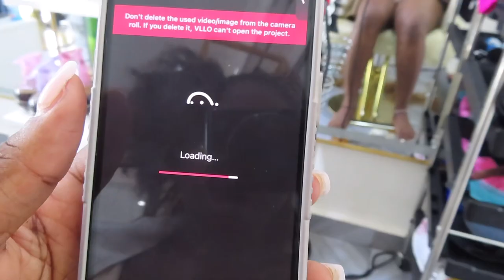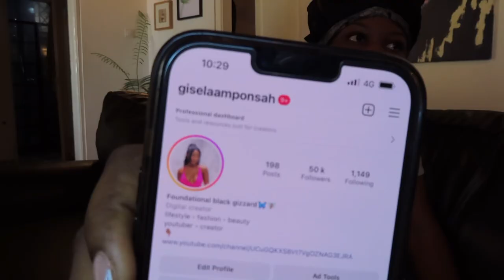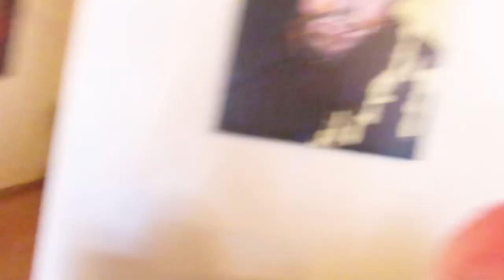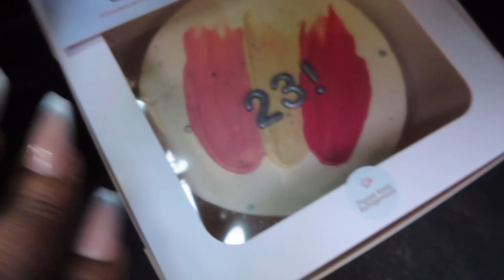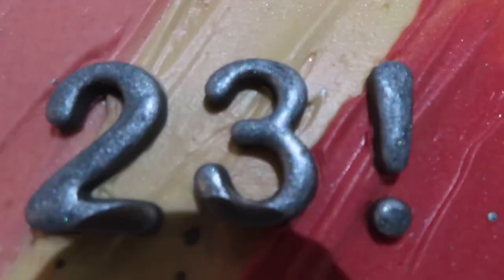10 influencers in a beach house for 72 hours🫢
About the hair

♥Product information: 5x5 HD Glueless Closure Wig Straight 18inch
 ♥Highly Recommend Hair:
New Chocolate Color Deep Wave Lace Frontal Wig: Tape In hair extension: Undetectable Lace Restock Promotion Bundle Deals

@just vibes with Ama Burland

*Epidemic Sounds*
Lu-Ni - Lo Que Sonaba
Caro Luna - A Mi Madre
Lawd Ito - Desamor

I’m from Ghana in Africa. I’m full Ewe.( it’s a tribe in Ghana)

Do I school/ work aside YouTube?

Yes I am a law student at the Ghana Law School.
I also run a business as a swimming instructor, with 6 other female swimming instructors under the brand name SwimWithAmaGovernor (IG: swimwithamagovernor)
And finally, I am a social media influencer.

Editing app
VLLO